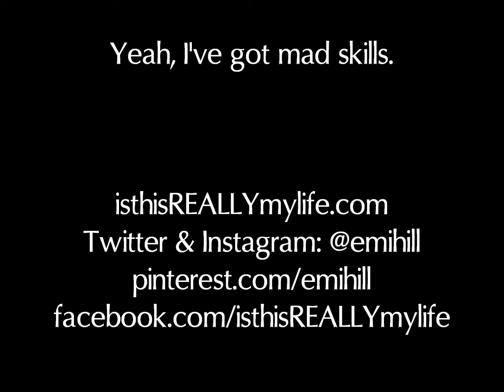This Auntie Em's Got Mad Skills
There is no better sound than that of a baby's first coos and giggles. My niece is no exception. To see what else I'm up to (baking delicious desserts, managing kids, hanging out on Pinterest), visit isthisREALLYmylife.com.